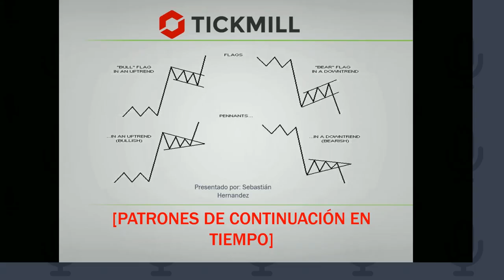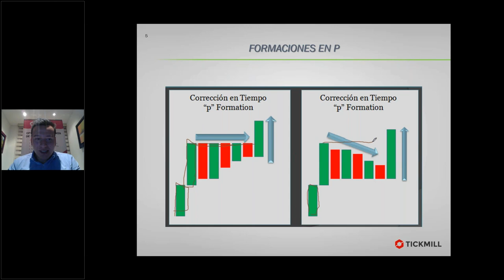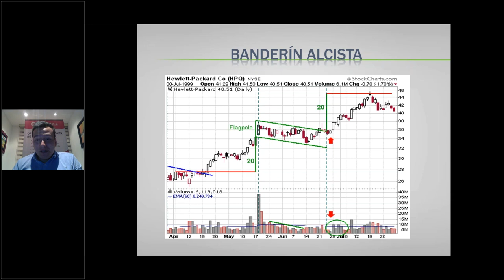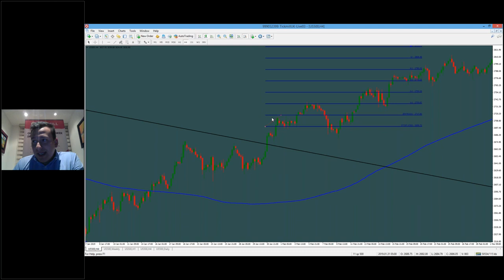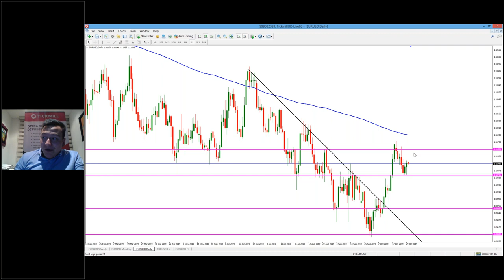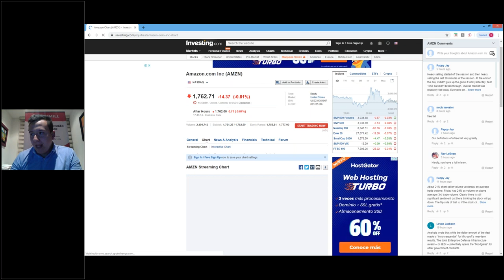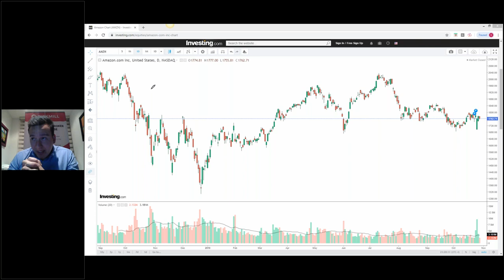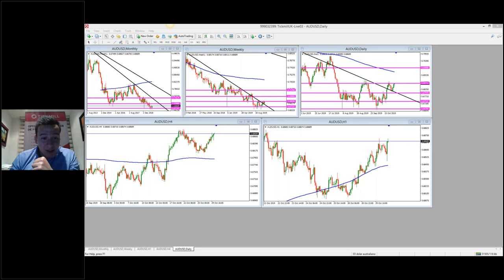Estrategias y Técnicas de Trading (29/10/19)